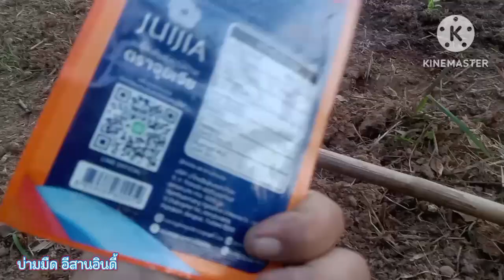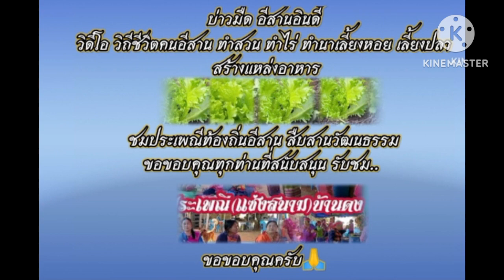ขั้นตอน# ปลูกผักกวางตุ้งแบบหว่านเมล็ด แปลงเล็กๆ#เกษตรพอเพียง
ขั้นตอน เริ่มทำแปลงผัก แบบหว่านเมล็ด#เกษตรพอเพียง